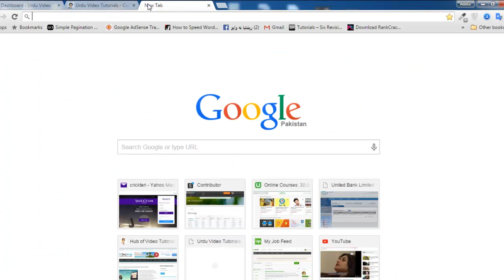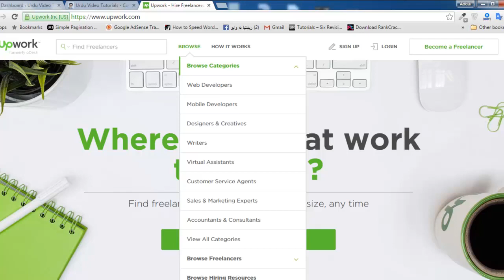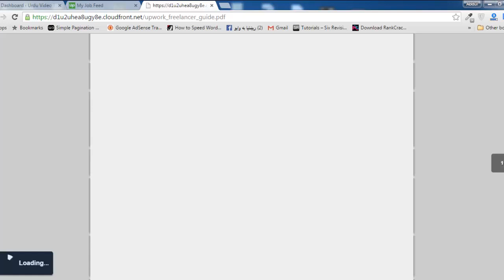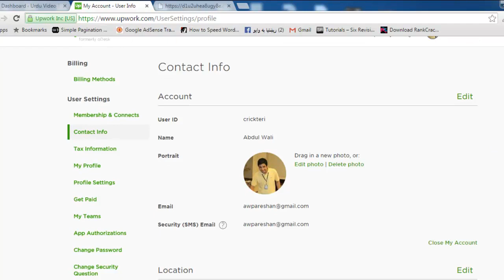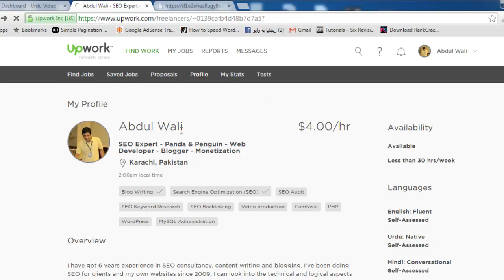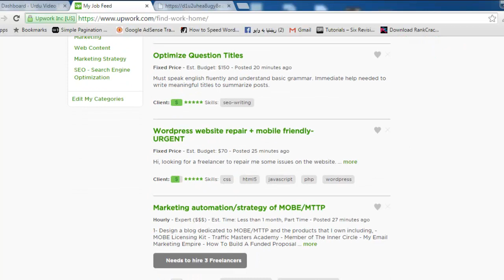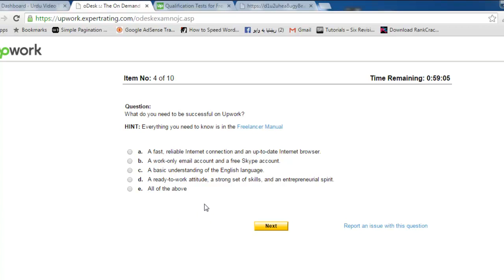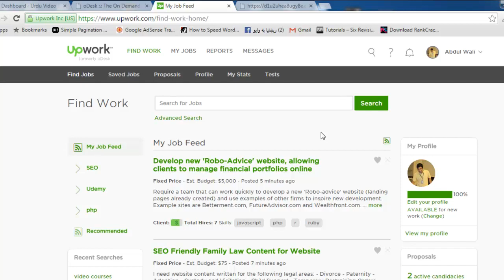Earning from Upwork.com website in Urdu Hindi Part 1 of 2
How to Make Money on Upwork.com in Urdu/Hindi Part 1 of 2
Abdul Wali